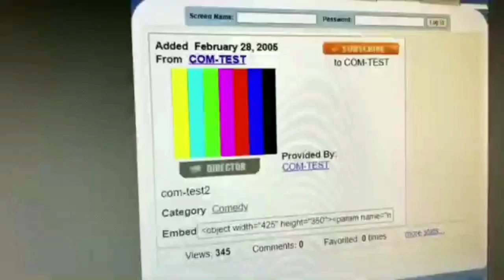Com-Test 2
This Is Proof That "Me At The Zoo" Was not the first video. And that channel was not the first channel to post and instead "COM - TEST" takes that name now. nobody knows who controlled this account but it was speculated by the greats that it was a developers account when it was still in its early stages before it was actually YouTube